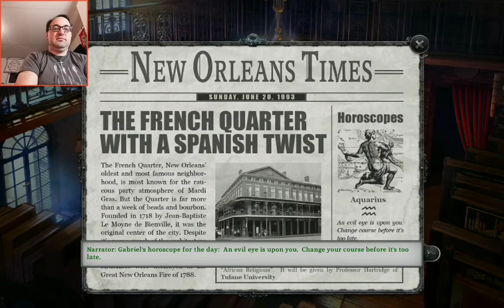A Sit Down With Malia Gedde in Gabriel Knight Sins of the Father #5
Gabriel uses Moshely's badge to get past Madlia's butler to talk to her. She sees right through him.